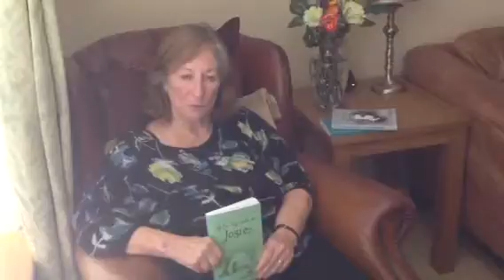All For the Love of Josie